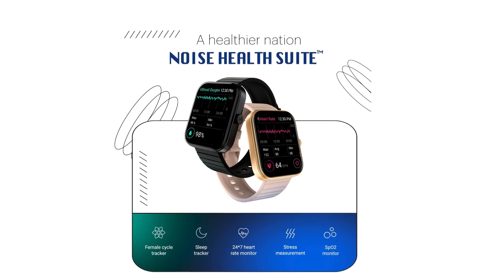Noise Colorfit Qube 2 vs Noise Colorfit Pulse 3 : Which Budget Smartwatch Is Worth ?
Noise Pulse 3

The Ultimate Fitness Smartwatch - This video focuses on the fitness features of the Noise Colorfit Qube 2 & Noise Pulse 3 Smartwatch, such as its heart rate monitor, pedometer, and workout tracking.

Noise Colorfit Qube 2 Smartwatch Unboxing
Noise Colorfit Qube 2 Launch Date Confirm
Noise Colorfit Qube 2 GPS
Noise Colorfit Qube 2 Launch date Confirm and Full details

Noise Colorfit Pulse 3 Smartwatch Unboxing
Noise Colorfit Pulse 3 Launch Date Confirm
Noise Colorfit Pulse 3 GPS
Noise Colorfit Pulse 3 Launch date Confirm and Full details